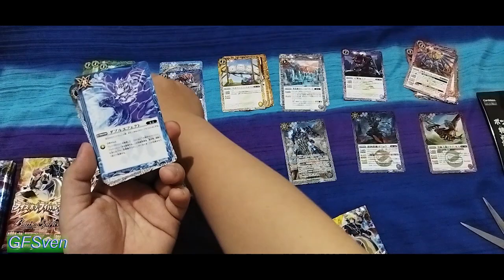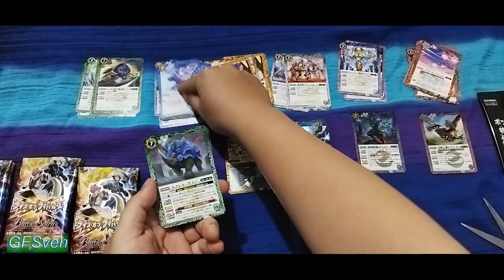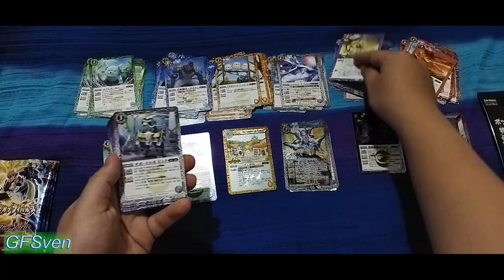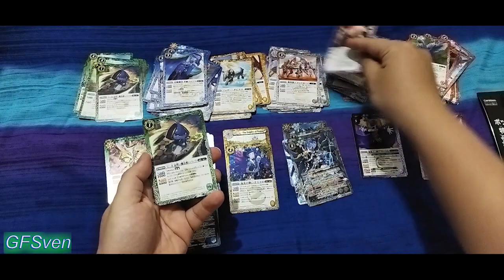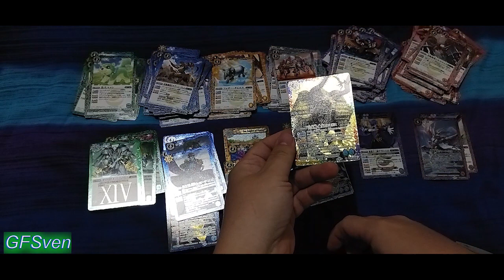Battle Spirit BS62 4 Contract Saga Vol 3 Rise of Rivals バトルスピリッツ 契約編 第3章 ライズオブライバルズ Strikewurm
Keiyaku-hen San-nishō: Raizuoburaibaruzu